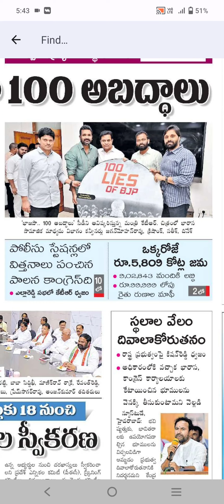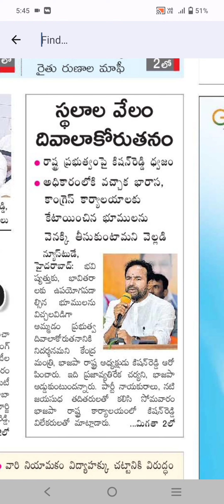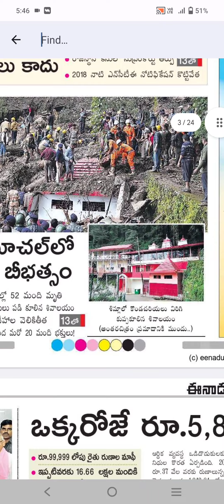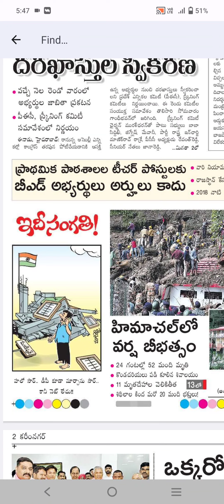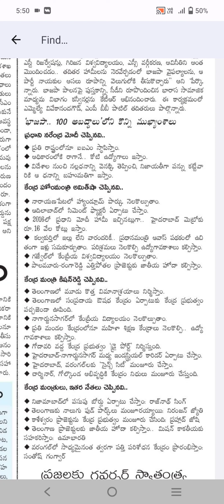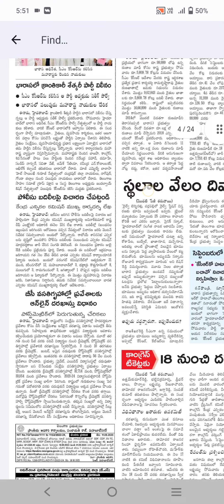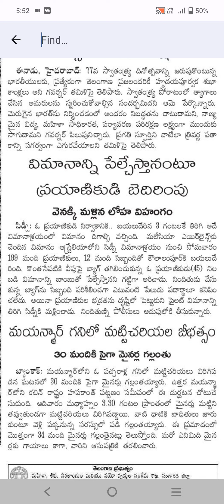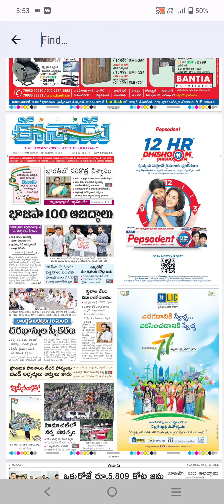ఈనాడు న్యూస్ పేపర్ వీడియో 15.8.2023 l Eanadu News Paper Video